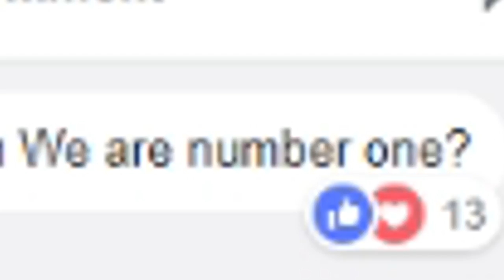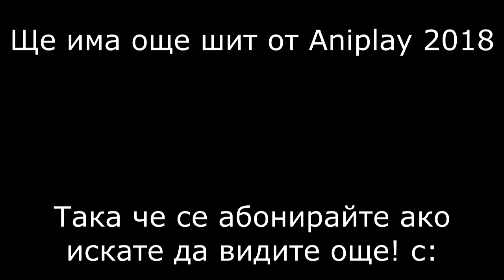We Are Number One but it's performed live on Aniplay 2018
WE ARE NUMBER ONE HEY!!!

Вече превръщам тоя канал в български... Честно казано освен липсващата ми мотивация да творя, отнема и доста време да се преведат... Абе, ще има и на английски и на български, квот поднесе живота това ще правя! :Д

BGBOT